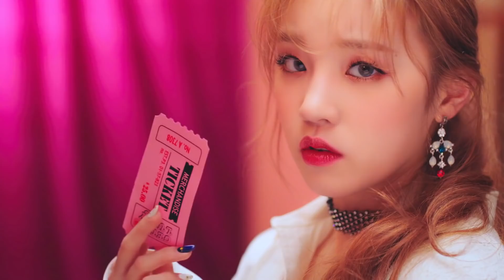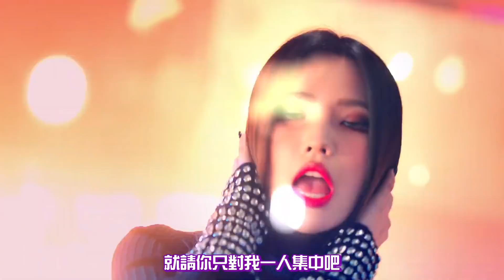【繁中字】(G)I-DLE((여자)아이들) - Senorita MV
穗珍太正了!
舒華這次的part太少了吧

Chinese sub

翻譯: 葉舒華中文首站

◣轉載分享只要註明就好 :)